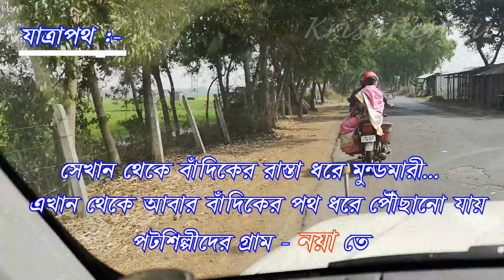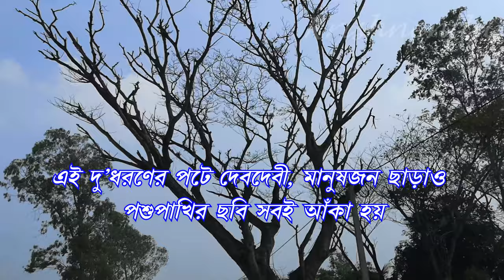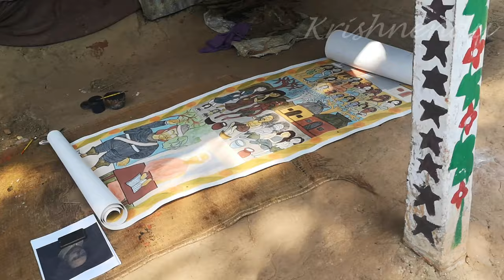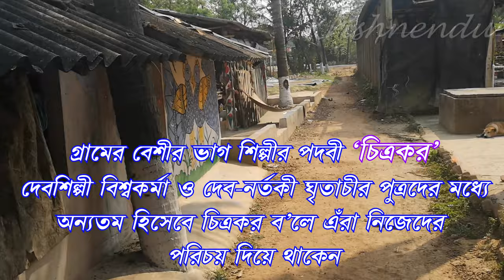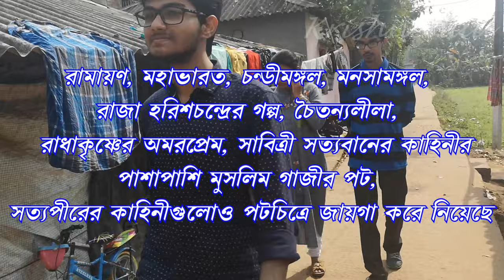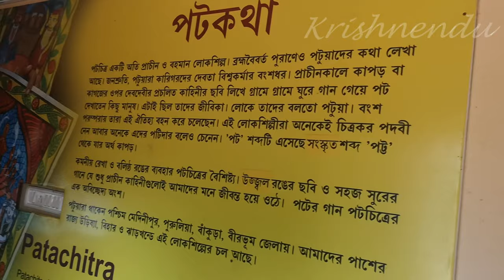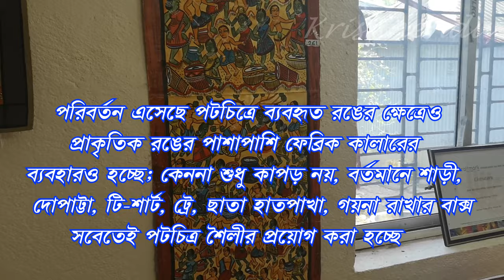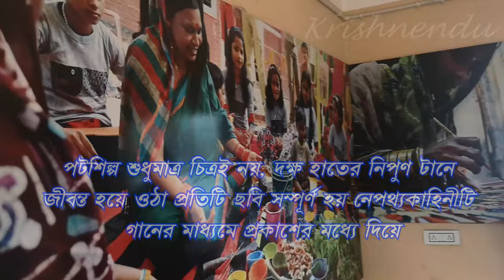Pingla, West Midnapore